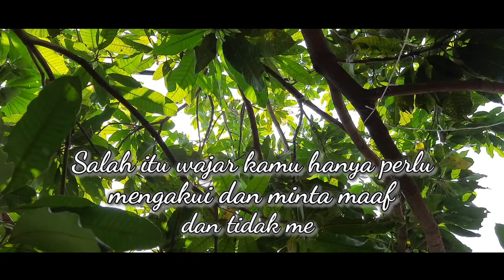SALAH ITU WAJAR DAN BELAJAR MEMPERBAIKINYA